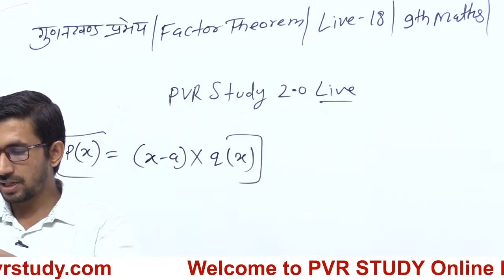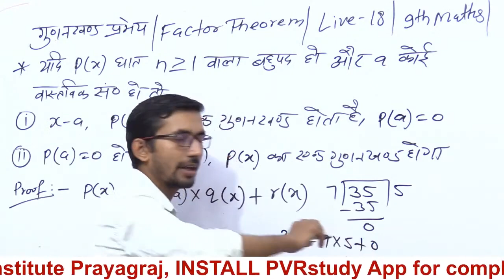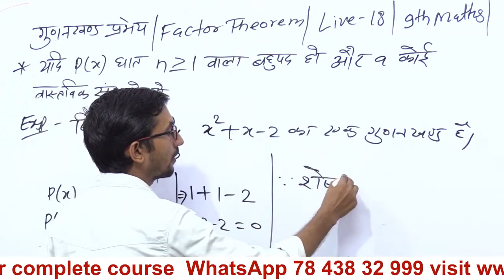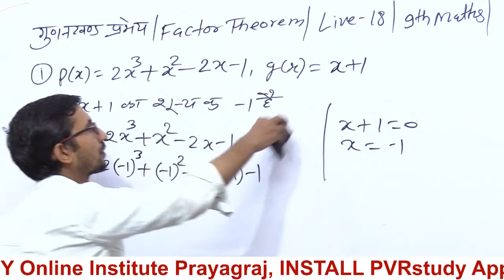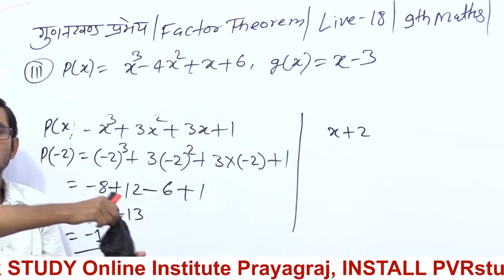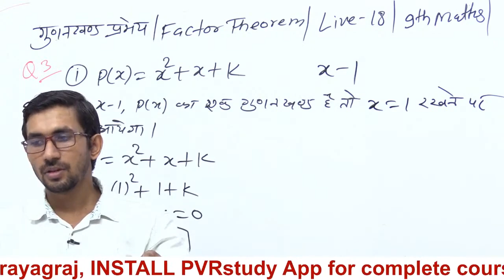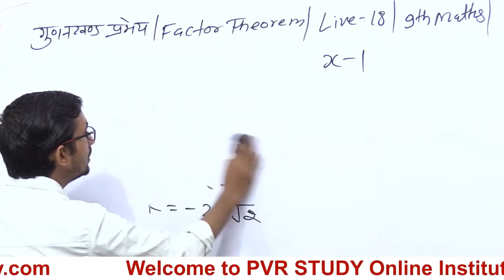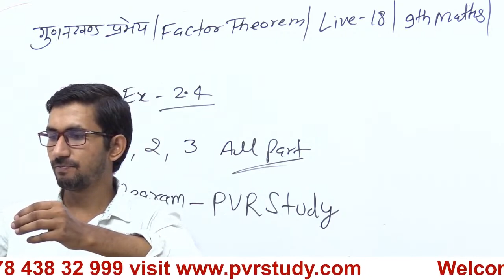Class 9th Maths Live | Part 18 | Chapter 2.3 | by Rajkumar yadav Sir |कक्षा 9 की गणित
class 9th math ex 2.4 question 3,
class 9 maths chapter 2 factor theorem ,
class 9th NCRT maths,
class 9 maths chapter 2 in hindi,
class 9th NCRT maths in  hindi,
class 9th math ex 2.4 question 3,4,5,
Ex 2.4 Class 9 Hindi Medium,
Class 9 math 2.4 hindi medium,
NCERT Solutions for Class 9 Maths Chapter 2 Hindi Medium,
NCERT Solutions for Class 9 Maths Chapter 2 Exercise 2.1 in Hindi,